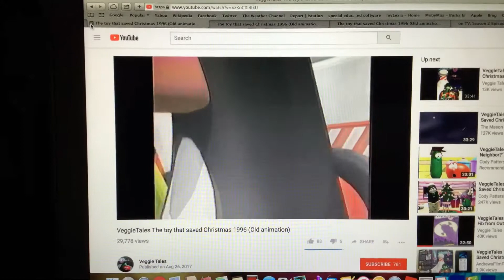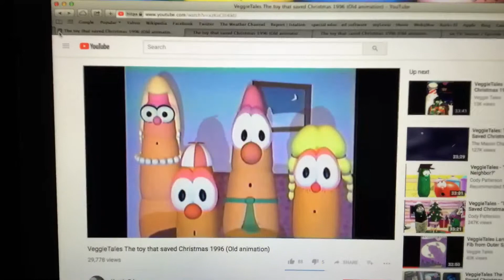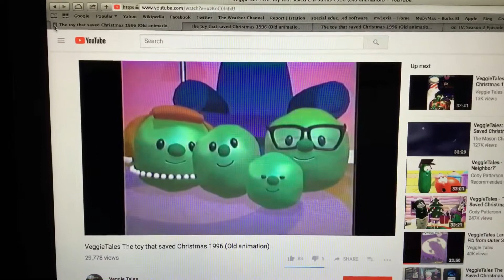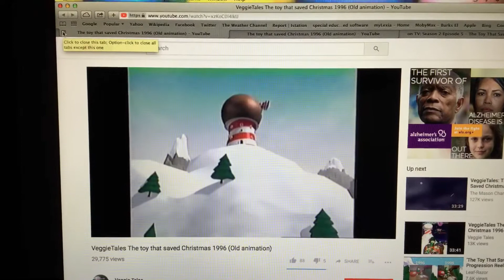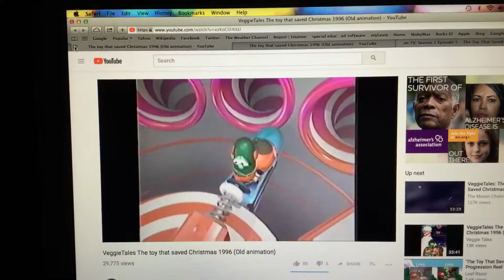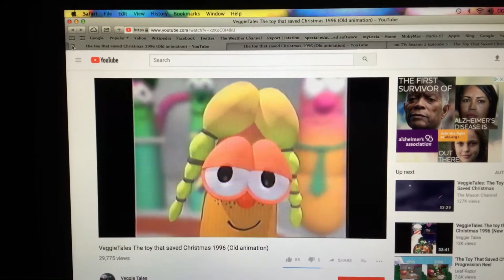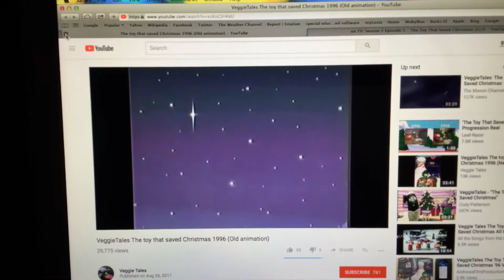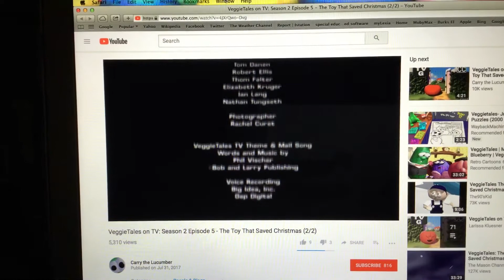VeggieTales On TV: Season 2 Episode 5 - The Toy That Saved Christmas (Old Animation) (2/2)